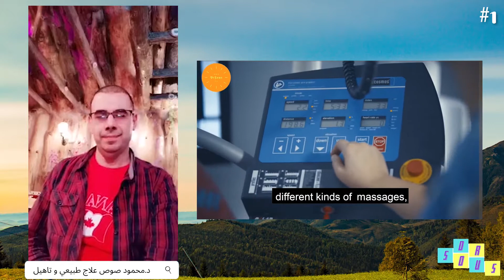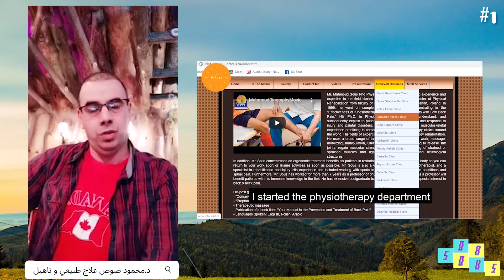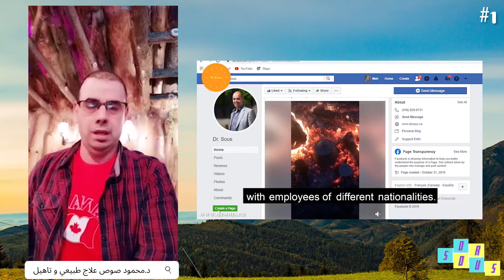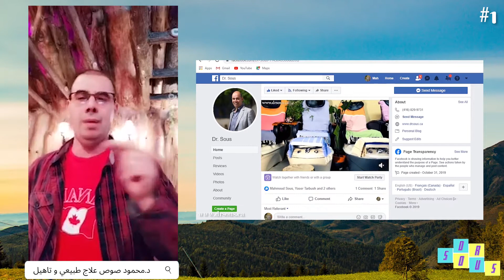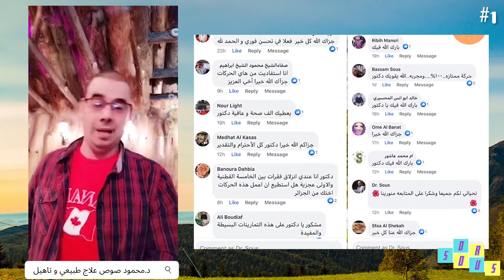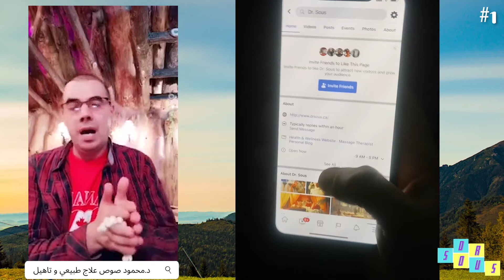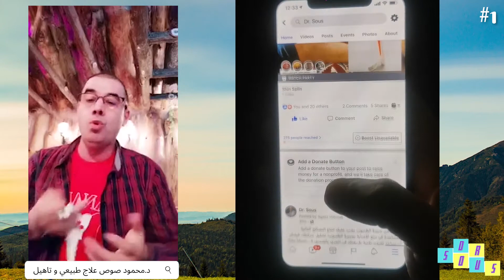كيفية إنشاء مركز صحي - الجزء 1 // How to Create a Wellness Centre - part 1